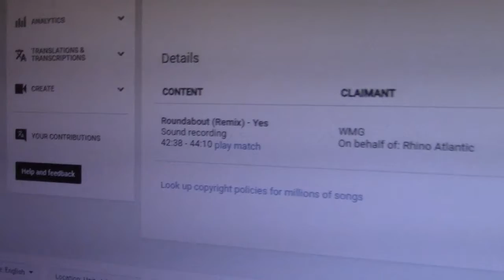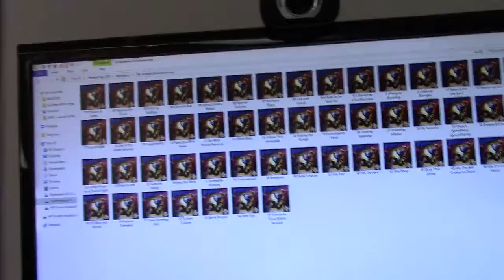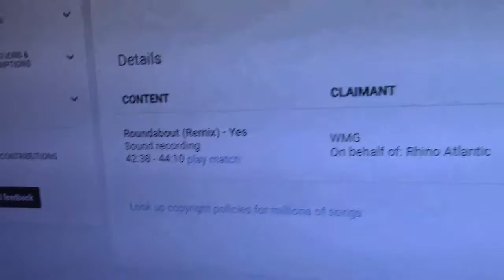Copyright mishap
Self explanatory. Issues with copyright and thinking of an alternative.